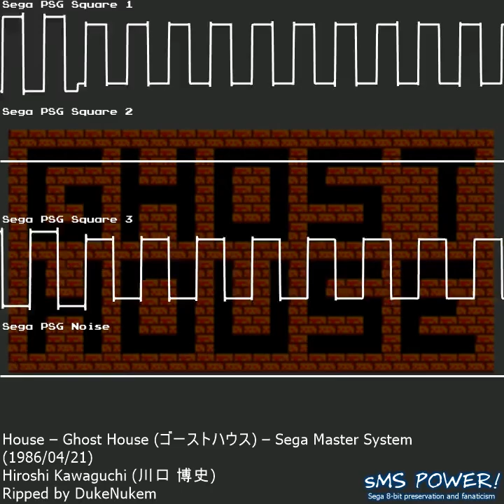Ghost House - Sega Master System - Hiroshi Kawaguchi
Oscilloscope View of music from the game Ghost House (ゴーストハウス) for the Sega Master System (セガマスターシステム).
Composed by Hiroshi Kawaguchi (川口 博史).
Ripped by DukeNukem; Johnnyz

00:00:00 Title Screen
00:00:13 House
00:01:50 Fighting Vampires
00:02:05 Game Over